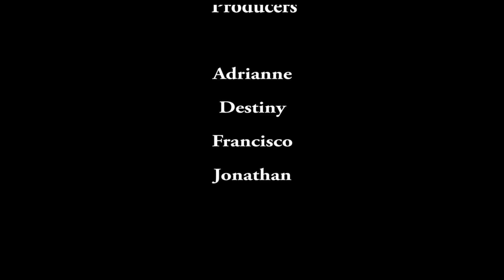Weekly Announcements September 6